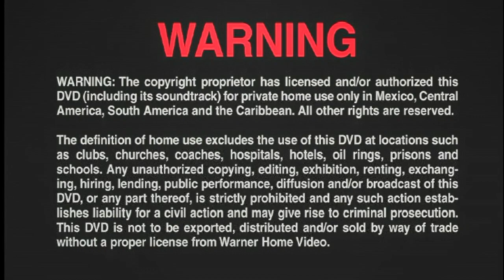Inicio DVD El Fugitivo 1997 (Argentina)